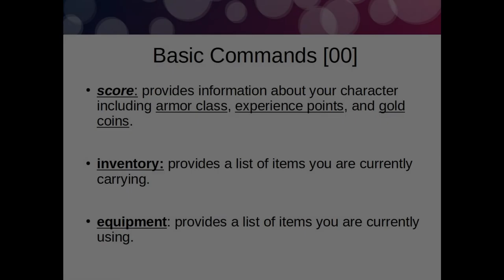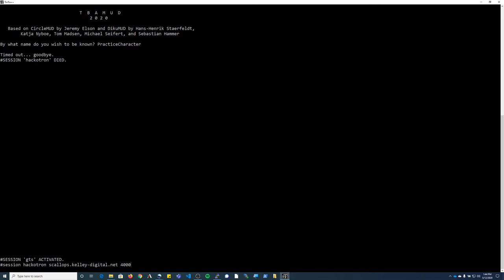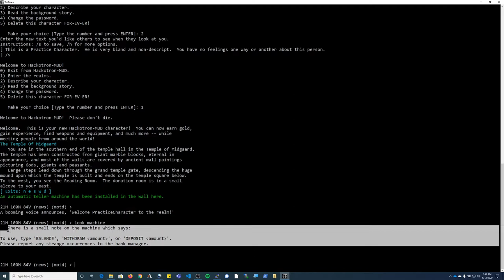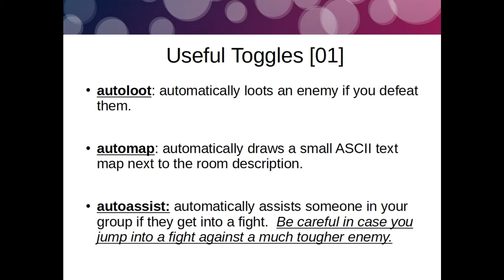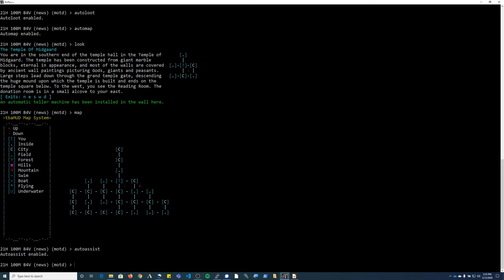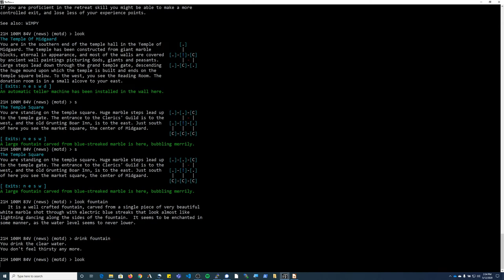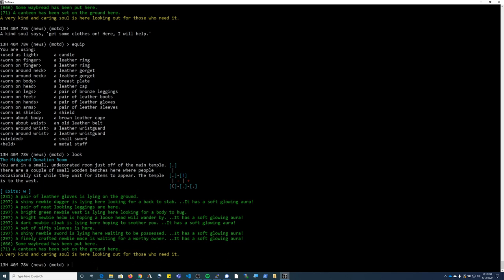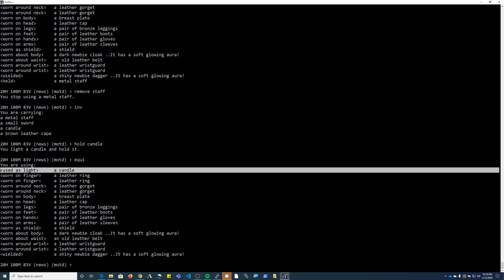Let's Play: MUDs -- Part 1 -- The Basics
Part I -- The Basics
Character Creation @ 00:10
Useful Toggles @ 10:45
Help @ 14:00
Donation Room / Equipment @ 15:35